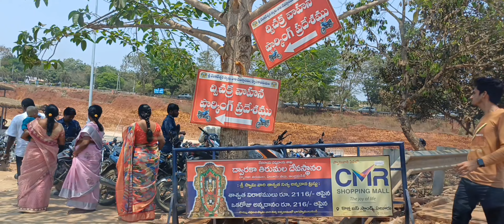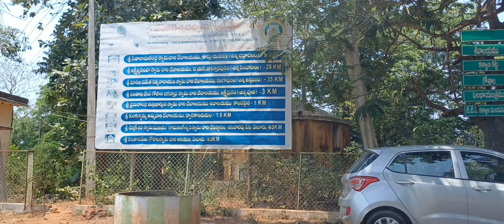Dwaraka Thirumala చిన్న తిరుపతి SREE VENKATESHWARA SWAMY TEMPLE West Godavari